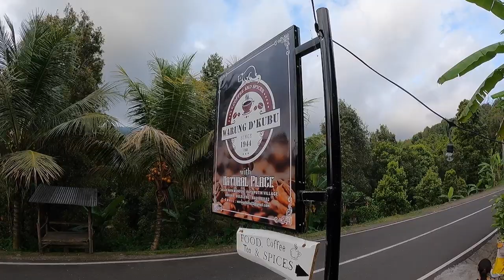Coffee beans from a cat's POOP?? Kopi Luwak Coffee | Munduk Village Bali, Indonesia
We first heard of kopi luwak coffee from the movie The Bucket List starring Morgan Freeman and Jack Nicholson, where Jack's character drinks it. Kopi Luwak coffee come from a coffee bean that is ingested by a civet, also known as a luwak, and then it comes out in their excrement. So basically a big cat eats the beans, poops them out, and then someone makes coffee from the poop beans. Yeah. The fermentation that occurs gives the kopi luwak coffee its taste. So follow along as we drink hot bean water from cat poop coffee beans!

We are The Traveling Texans- Matt and Meghan, our kids Ryan and Heidi, and my cousin Christy! We live in New Braunfels, TX and are creating content sharing our adventures of living abroad for one year. We had a house fire in 2021 that destroyed everything we own, but did not destroy our home. What I mean by that is our home is where we are together, not our house.

This trip will afford us the time together we do not always get due to work, daycare, and hectic evenings and weekends. It will allow us to slow down and enjoy being together, being with our kids during these formative and fun years.

I am a realtor in New Braunfels and have my YouTube Channel, Living in New Braunfels TX which I will maintain and manage my team remotely. So it will not ALL be fun and games.

GoPro Hero 9 Black
GoPro Media Mod
GoPro Volta
DJI Mini 3 Pro
Joovy Caboose Too Stroller
Lucky Dove Portable Travel Crib